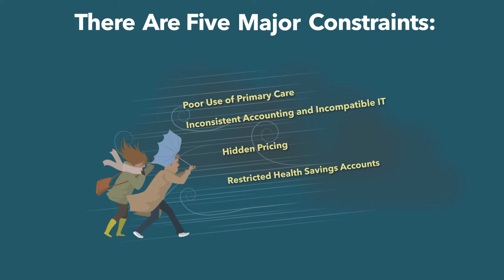Thursday Brief with Todd Furniss | May 13th, 2021